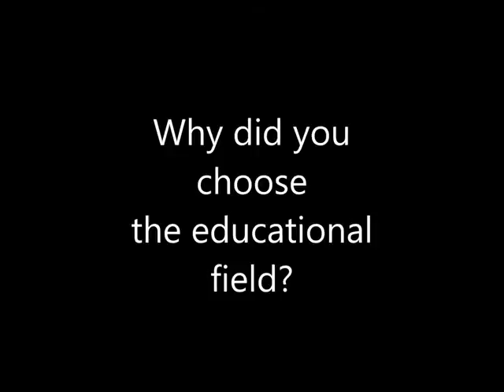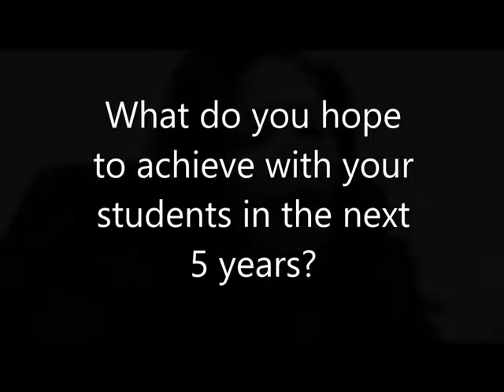9MBA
This is a video with the principal Ms. Bradley of Memphis Business Academy Charter School.